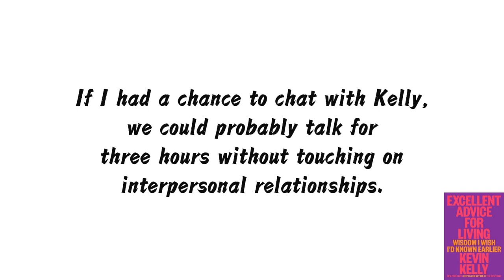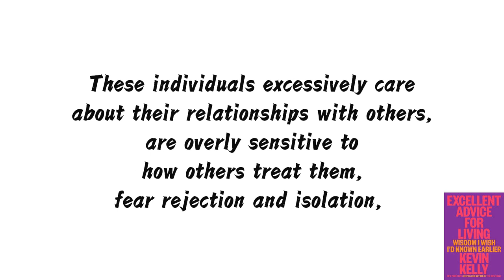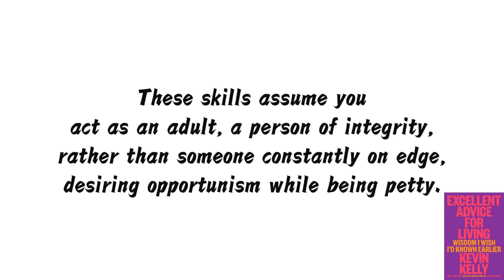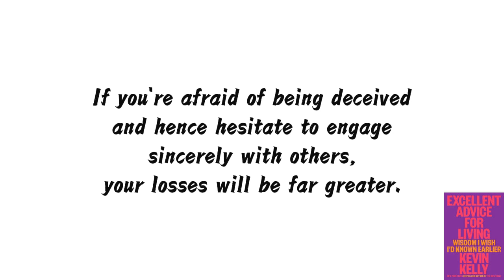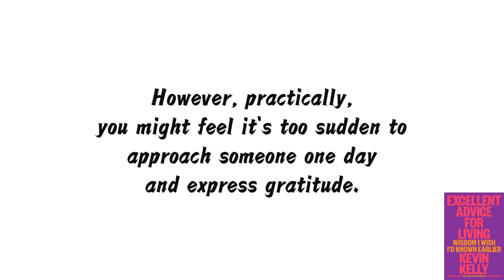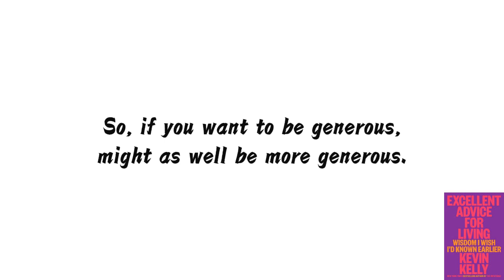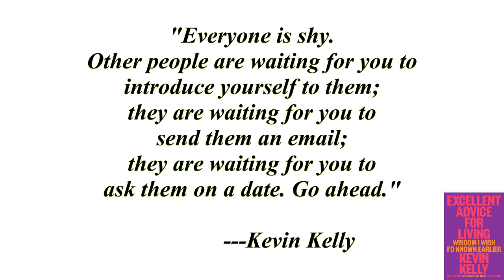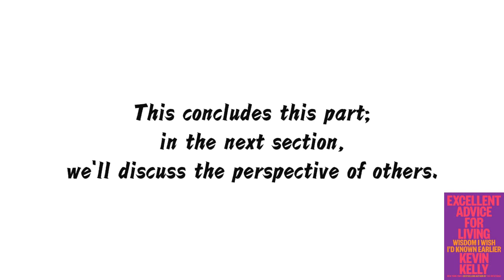Excellent Advice for Living | Kevin Kelly | #3 Summary | Sincerity and Proactiveness.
This is the 3rd part of the interpretation(summary) of 'Excellent Advice for Living. (by Kevin Kelly )':Sincerity and Proactiveness.

     This video primarily has two key points：
       1."Don’t aim to have others like you; aim to have them respect you."
       2. To gain respect,you need to cultivate four levels of skills, from basic to advanced. First is sincerity, second is proactiveness, third is mentoring and nurturing subordinates, and fourth is controlling anger.
       3.If you want to accomplish something significant, be a bit more proactive. If there are no adults in the room, then be the only adult. Light up wherever you appear.

00:00:00  Introduction.
00:00:04  Interpersonal relationships.
00:03:39  Sincerity.
00:05:23  Gratitude.
00:07:19  Generosity.
00:09:21  Initiate conversations with people.
00:10:31  Summary.